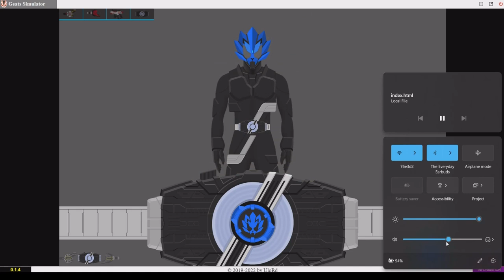KR Geats Simulator Ver 0.1.4 Powered Builder Buckle Henshin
Credit To: UloRd